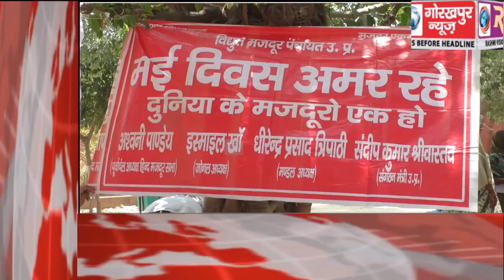GORAKHPUR NEWS headline -01-05-2019